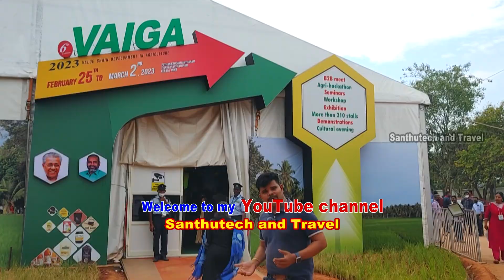ഹസ്‌കവർണ്ണ കൃഷിഉപകരണങ്ങൾ 80% വിലക്കുറവിൽ വാങ്ങാം | smam_scheme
1 വർഷം വാറന്റിയോടെ എല്ലാ കാർഷിക ഉപകരണങ്ങളും.
Sathya Agro Tech : 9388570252 , 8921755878 ,  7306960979